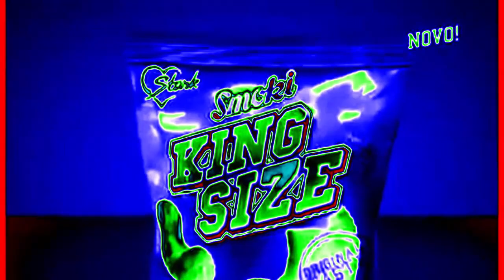Smoki King Size Reklama (2013) | Effects | EXTENDED V2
Effects:
0. Normal
1. G-Major 6
3. Ensemble Effect 2.1
4. Milky Way Vocoder
5. Ethereal Voices ½
6. G-Major 11
7. Purple Yellow 2.0
8. Conga Busher 1.1
9. Electric Module 3.0
10. Strawberry Lollipop
11. Tea Effect
12. G-Major 7
13. X Is Really Dizzy
EXTENDED:
14. OreoMajor
15. Fire Vocoder
16. Outavocoding
17. Electric Module 8.0
18. Ocean TV
19. X Was Totally Not Psychopath
20. FlangedSawClearer
EXTENDED V2:
21. Fat X
22. Fanta Grape Chorded
23. Sad X
24. Scawy X
25. X Is Going To
26. Full Chord 4.0
27. Mexico Scythe